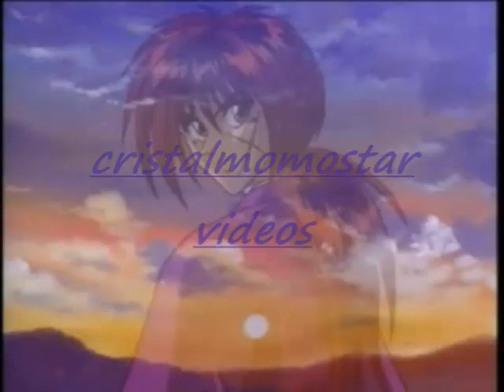Kid Icarus fanfict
All of the pictures are mine! wow, I never thought I would get to say that
look, I know they are not the best art in the world, but I like them so please no bashing
this goes to a fanfict I have been working on for years, its three books long
Pit of corse is not my character
and the song is of corse also not mine
but the story line, any other characters, and the pics themselves are.